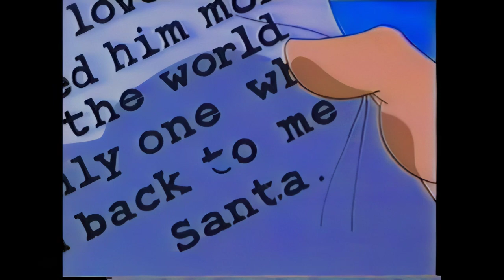The Christmas Gift of Light (1991) - AKA - "The Soulmates in the Gift of Light" (AI UPSCALED)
Director: Chris Schouten Writer: Gabrielle St. George Stars: Al Waxman, Sheila McCarthy, Gema Zamprogna

This video solves the mystery mentioned here by
blameitonjorge